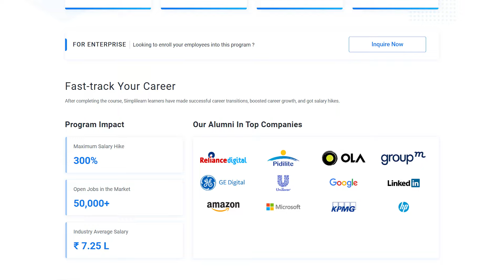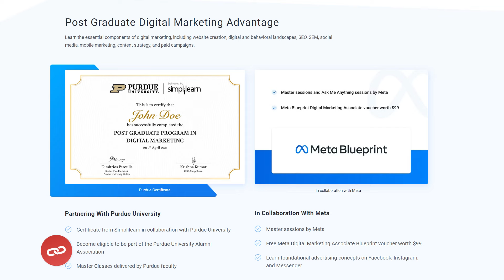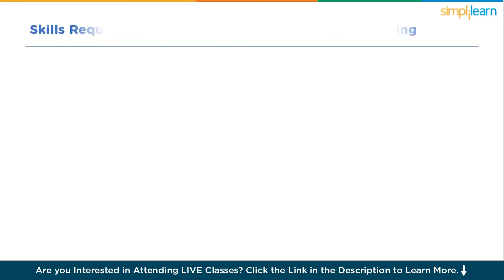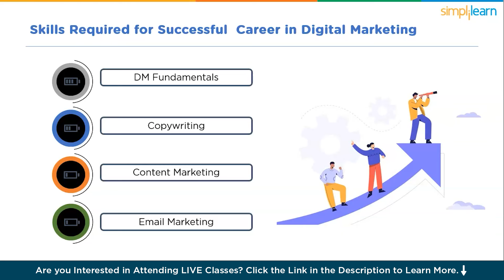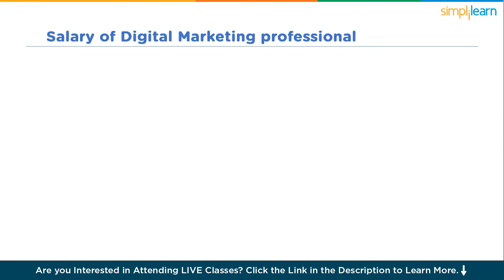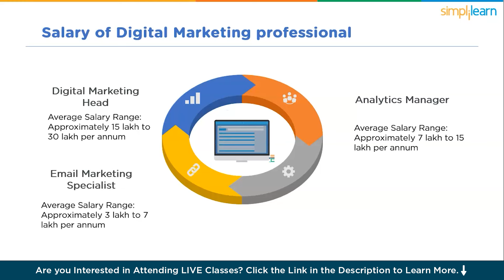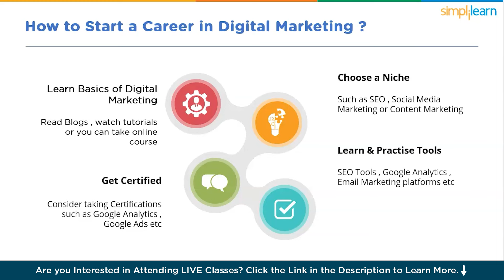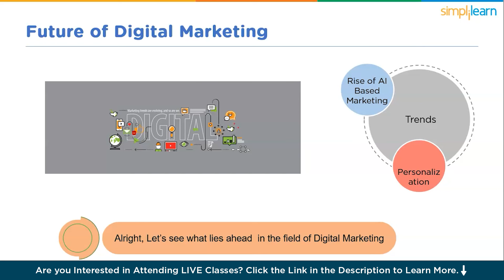Is Digital Marketing Still A Good Career In 2024 | Digital Marketing Tutorial | Simplilearn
In this video, we are going to explore whether digital marketing remains a lucrative career choice in today's ever-evolving landscape. Despite the rapid advancements in technology and shifts in consumer behavior, digital marketing continues to offer promising opportunities. With businesses increasingly relying on digital channels to reach their target audiences, the demand for skilled digital marketers remains high. Moreover, the versatility of digital marketing allows professionals to specialize in various areas such as SEO, social media, and content marketing, offering ample room for growth and advancement. As we delve deeper, we'll uncover the key factors that make digital marketing a resilient and rewarding career path in the modern era.

✅ Branding Strategies For 2024
- Write Compelling Brand Story: Craft a narrative that resonates with your target audience, highlighting your brand's origins, mission, and values.
- Find Your Brand Voice: Develop a consistent tone and manner of communication that reflects your brand's personality and resonates with your audience.
- Create Your Brand Identity Design: Design a visual identity that conveys your brand's values, personality, and unique selling points.
- Stick to Your Brand Values: Consistently demonstrate your commitment to your brand's core values through actions, messaging, and decision-making.
- Define Your Brand Vibe: Create a cohesive brand experience that evokes emotions, aligning with your target audience's preferences and aspirations.

✅ About Post Graduate Program in Digital Marketing Program:
This digital marketing course is meant for professionals looking to pursue a Digital Marketing career, know the fundamentals, and gain hands-on experience, as well as experienced marketers keen on learning the latest Digital Marketing skills. The Harvard Business case studies and projects on Google and Facebook add real-world experience.

✅ Key Features:
- Purdue-Simplilearn Joint Post Graduate Program Certification
- Purdue Alumni Membership and Masterclasses
- Masterclasses from top Purdue instructors
- 200+ hours of applied learning
- Experiential learning through case studies and theme-based project work
- Get noticed by the top hiring companies
- Learn 35+ Digital Marketing tools

✅ Skills Covered

- Content Marketing
- Web Analytics
- Keyword Management and Research
- Website Management and Optimization
- URL Management
- Search Psychology
- Keyword Organization and Match Types
- Keyword Research
- Advanced Ad Features
- Ad Testing and ExtensionsLanguage Targeting
- And Many More
Note: 1 year of experience is preferred